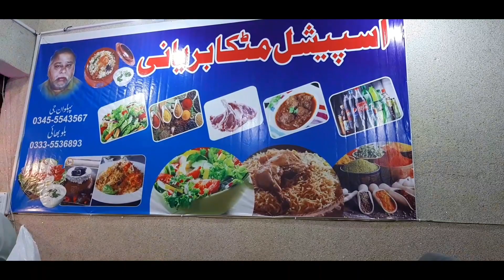Matka Biryani Asghar Mall Tasty Biryani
Matka Biryani
3 people 1 Matka Rs.350
Billo Bahi Pehlwan Bahi